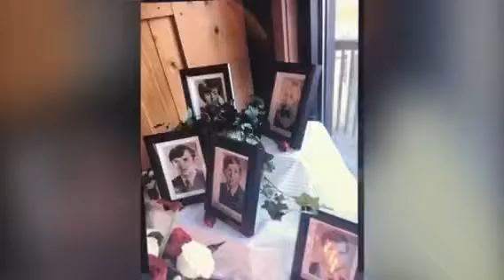More Memories From September 14, 2019 Our 50 Year Reunion -AHS Class Of ‘69